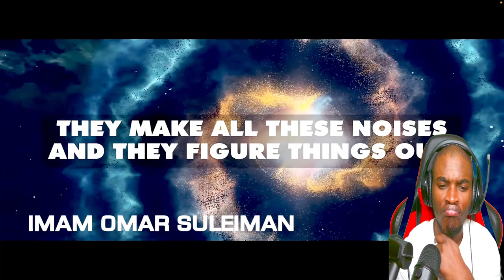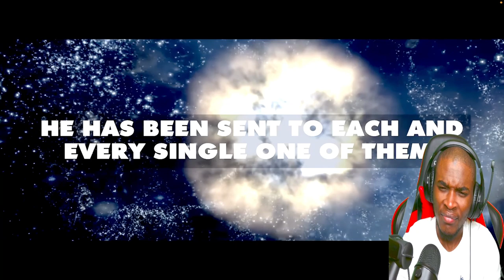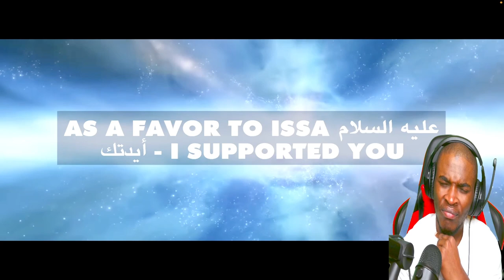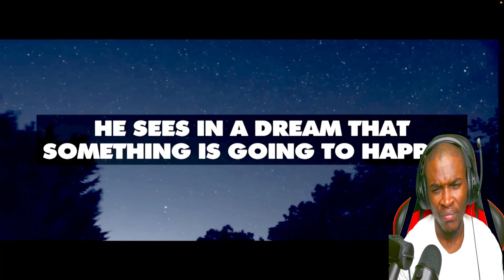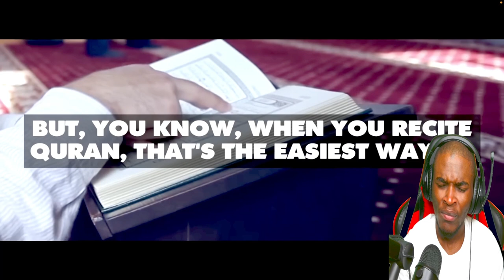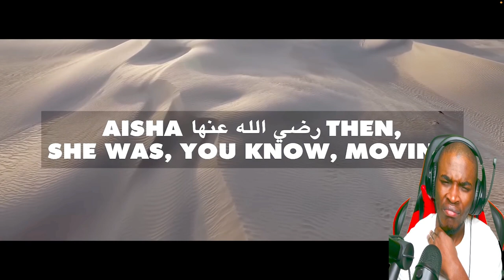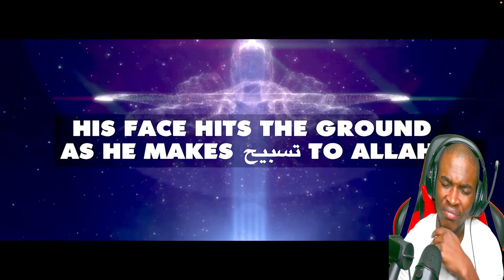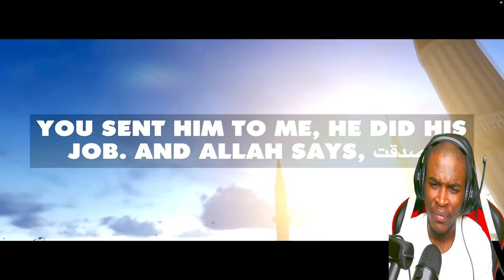He's a G!... Christian REACTS TO: Birth & Death Of Angel Jibreel [ Emotional ]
Real G

Road To 1k Babyyy